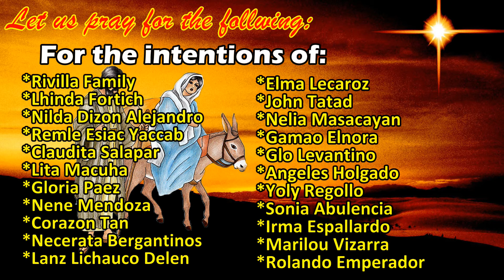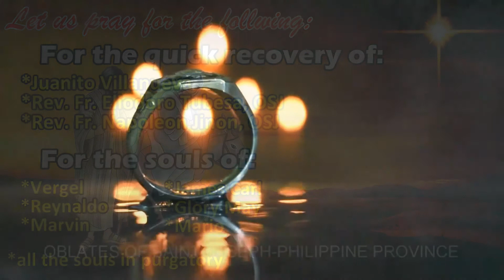Salitanglaw December 5, 2017. 1st week of Advent with Rev. Fr. Iric John Onceno, OSJ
"Makikilala natin ang Ama sa pamamagitan ng Anak."